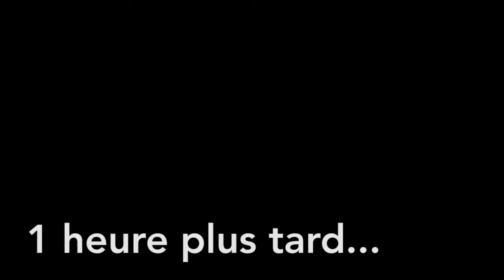[FR] FTB-Ultimate Ep.18 Des hauts et des bas!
Voici une super aventure suivie ( Semi-scriptée, mais pas de triche! :D ) en français sur le mod pack Feed the beast ou FTB, version Ultimate ou Ultime pour les français! :). On va devoir remettre sur pied ce siège social et trouver le pourquoi, comment et quand? Au menu, machine, robot, science et scientifiques fous! XD La technologie sera au rendez-vous! :)

Merci tout le monde d'être passé! Pourquoi pas? Je vous aime, à plus! :)

Pour les dernières nouvelles ou me contacter passez par la page Facebook! :D
ou par mon Skype: ''Coumn.gaming''
Je serais plus que content d'échanger avec vous! Merci! :)